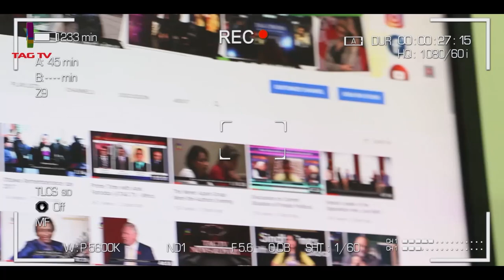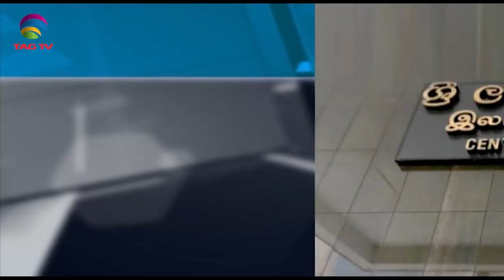India-US 2+2 Ministerial Meeting, Pakistan hopes from New PM for economy - SA Newsline April 12